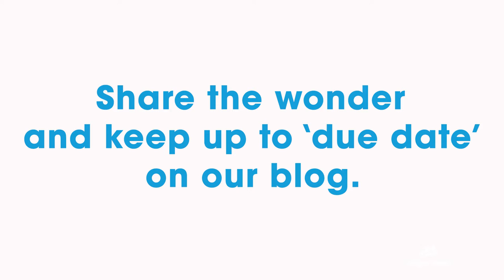Kioja Ultrasound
Calgary Zoo gorilla Kioja's ultrasound video, courtesy, Calgary Zoo.